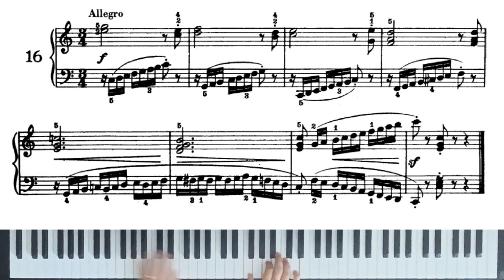Czerny-Germer, Selected Piano Studies, Vol. I, Part I: XVI. Étude in C Major │ Piano Tutorial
Recomended level / Nivel recomendado / Empfohlenes Niveau: B1

Czerny-Germer, Selected Piano Studies, Vol. I, Part I
XVI. Étude in C Major

Carl Czerny (1791–1857) was an Austrian composer, teacher, and pianist. He was one of Ludwig van Beethoven's best-known pupils. His musical production amounted to over a thousand works, and his books of studies for the piano are still widely used in piano teaching.
Heinrich Germer (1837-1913) was a German musicologist and music teacher. His selection and arrangement of Carl Czerny's study works from 1888 are still used in classical piano training. This selection is divided in four volumes with two parts each.

Carl Czerny (1791–1857) fue un compositor, profesor y pianista austriaco. Fue uno de los alumnos más conocidos de Ludwig van Beethoven. Su producción musical superó el millar de obras, y sus libros de estudios para piano siguen siendo muy utilizados en la enseñanza.
Heinrich Germer (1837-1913) fue un musicólogo y profesor de música alemán. Su selección y arreglo de los estudios de Carl Czerny de 1888 todavía se utilizan en la formación de piano clásico. Esta selección se divide en cuatro volúmenes con dos partes cada uno.

Carl Czerny (1791–1857) war ein österreichischer Komponist, Musikpädagoge und Pianist. Er war einer der bekanntesten Schüler Ludwig van Beethovens. Sein musikalisches Schaffen umfasste über tausend Werke und seine Studienbücher für Klavier werden noch heute häufig im Klavierunterricht verwendet.
Heinrich Germer (1837–1913) war ein deutscher Musikwissenschaftler und Musikpädagoge. Seine Auswahl und Bearbeitung von Studienwerken Carl Czernys aus dem Jahr 1888 werden noch heute in der klassischen Klavierausbildung verwendet. Diese Auswahl ist in vier Bände mit jeweils zwei Teilen unterteilt.